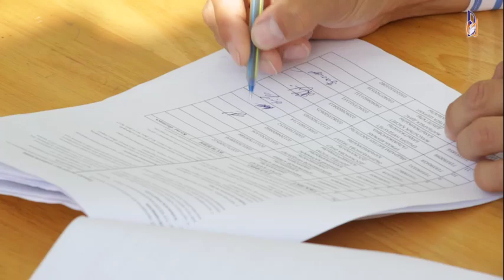ҰБТ-2020 (Дулати Университеті)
М.Х. Дулати атындағы Тараз өңірлік университеті базасындағы Ұлттық бірыңғай тестілеу 24-маусым мен 5-шілде аралығында өтеді. Тестілеуге 2867 талапкер өтініш білдірді және  11 лекпен тапсырады.